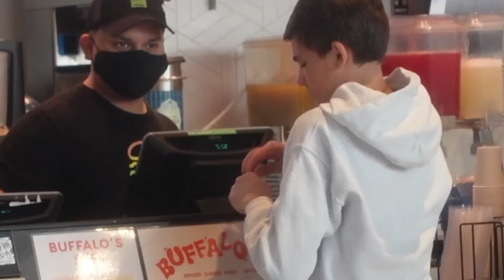Using Cringey Pickup Lines on Girls!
Liam Gimig- Star of of the show :)

Filmer- Chris O'Meara

Editor- @antlooch on instagram